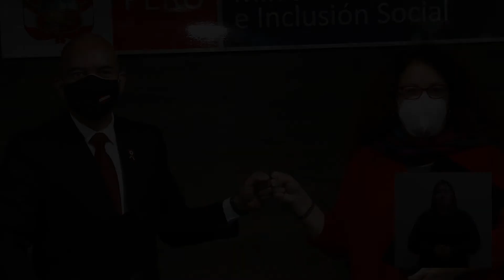Conadis al Día | 20 de julio de 2021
📋 ConadisAlDía - 20 de julio de 2021 | Únete al espacio con la noticia más importante del día en materia de discapacidad. 🙌